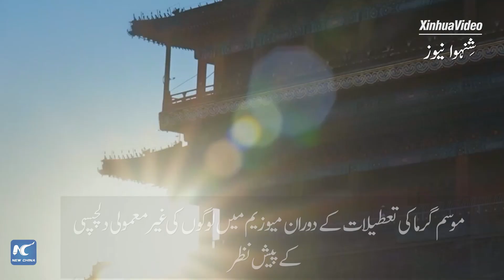گلوبل لنک | چین میں روایتی ثقافت کے عروج نے میوزیم کا جنون بڑھا دیا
چین بھر کے عجائب گھروں میں اس موسم گرما کے دوران سیاحوں کی تعداد میں اضافہ دیکھا جا رہا ہے۔ آئیے میوزیم  کے اس بڑھتے ہوئے جنون کے پیچھے وجوہات جانتے ہیں۔